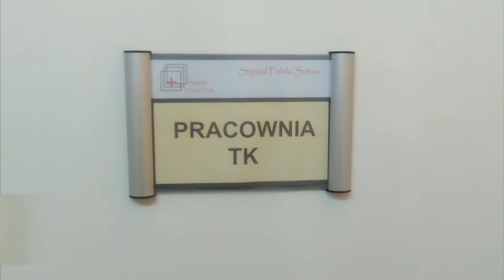Naprawa tomokomputera kosztowała ponad 90 tys. zł. W przyszłym roku nowy? - 27.04.2016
W Szpitalu Polskim jakiś czas temu przez ok. miesiąc nie działał tomokomputer. Nie działał tak długo ponieważ specjaliści przez dłuższy czas nie byli w stanie wykryć usterki. Obecnie ta skomplikowana aparatura już działa, ale koszt naprawy wniósł szpital ponad 90 tys. zł. Przy okazji ostatniej awarii władze szpitala zaczęły się zastanawiać nad zakupem nowego sprzętu.